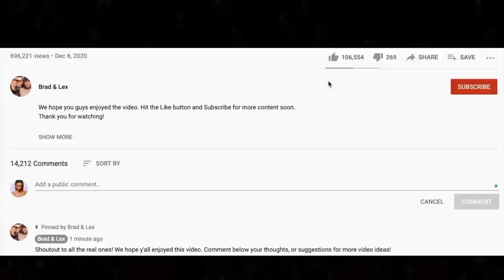🎵 Kenny Rogers & The First Edition - "Just Dropped In (To See What Condition)" REACTION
Thanks for checking out our Kenny Rogers reaction. Just Dropped In is about what? What the heck is all this condition talk about?

BTC address: bc1qnk9au02dt90pafnl2tzcq8r4jj67n0h5g82fgj
ETH address: 0x5693df730D342E11DcABbE0BCeE801A5910725d1
XRP address: r4wVQdYAcN3bov8oERmBWgcUHSszDv3HDS

🍼 OUR BABY REGISTRY ⬇